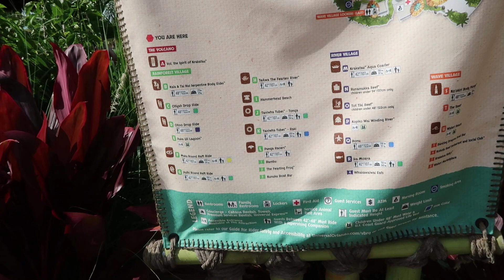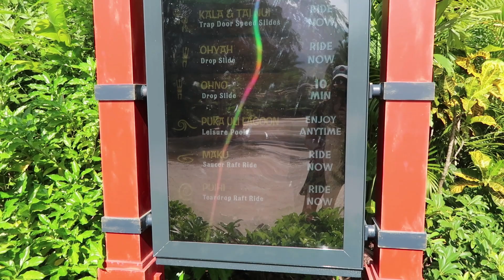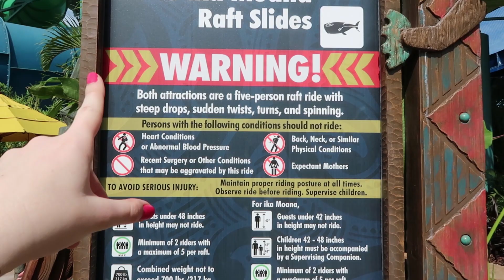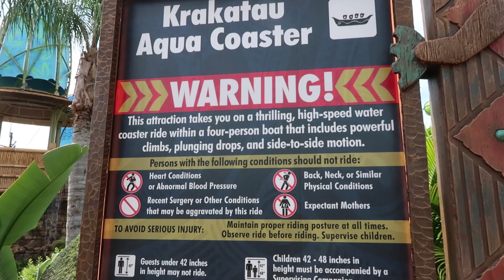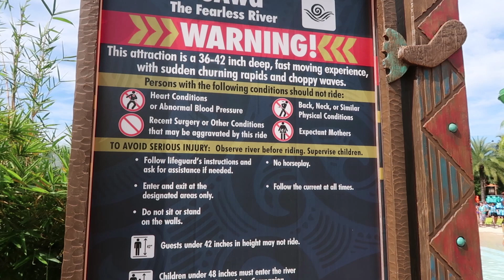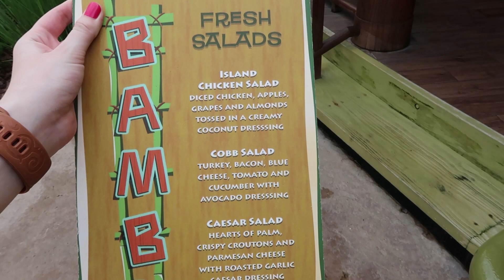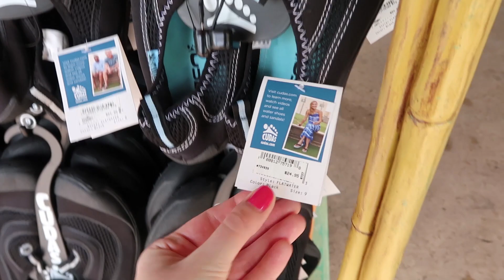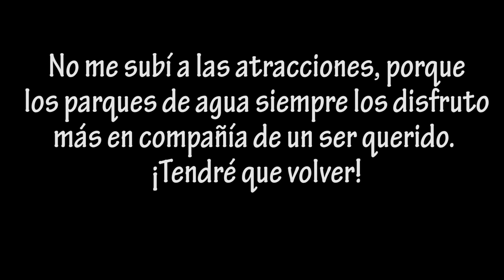¡RECORRIDO POR VOLCANO BAY! / ATRACCIONES, COMIDA Y TAPU TAPU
En este nuevo video hacemos un recorrido por el parque más nuevo de Universal Orlando: el parque acuático Volcano Bay. Vemos cómo se distribuye, cuáles son las atracciones, las opciones de comida, los souvenirs, y también averiguamos cómo funciona la pulsera Tapu Tapu que sirve para no tener que hacer las filas más largas. Espero que les guste :)

¿Necesitas ayuda personalizada para tu viaje a Disney World?
¡Hola! Mi nombre es Andrea, soy de Chile y subo videos nuevos todos los miércoles y domingos sobre Disney y tips para Disney World. Todos los viernes tendrán un video de inspiración para ser más feliz. Muchísimas gracias por sus Me Gusta, suscripciones y comentarios!!